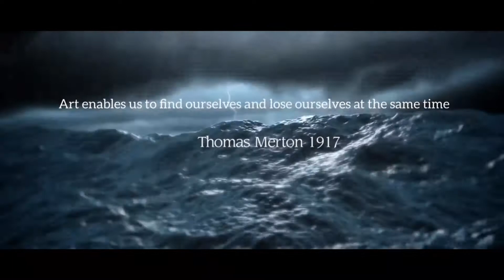A Vlog in Antoniadis Palace Alexandria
“Art enables us to find ourselves and lose ourselves at the same time” 🖤🕸
Thomas Merton 1917